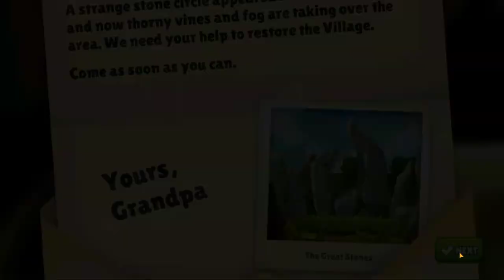Sunrise Village Full Walkthrough | beginner Walkthrough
sunrise village walkthrough gameplay, beginner Walkthrough